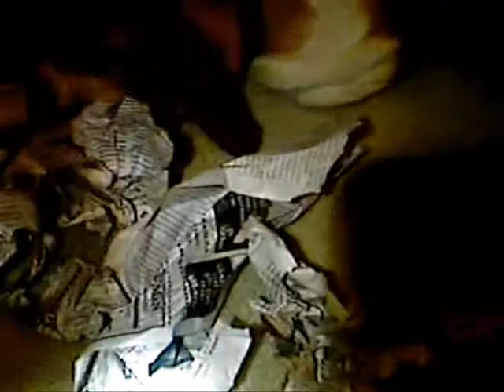CHEWED UP NEWSPAPER LECTURE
MY LAZY HOUND DOG KEEPS CHEWING UP MY NEWSPAPER ON SUNDAY MORNING.